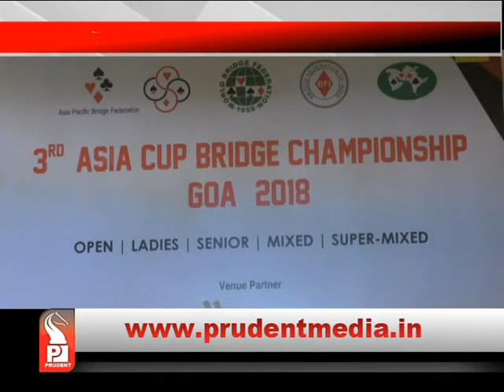ASIA CUP INTERNATIONAL BRIDGE CHAMPIONSHIP IN PANAJI FROM MONDAY _Prudent Media Goa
The third edition of Asia Cup international bridge championship will be played from Monday at Miramar. The competition comprising participants from Australia, Bangladesh, China, Hong Kong, Chinese Taipei, Indonesia, Japan, Korea, Pakistan, Singapore and Thailand, will conclude on June 10. Hosts India will also be in the fray with invited team players in action along with those from Sri Lanka.